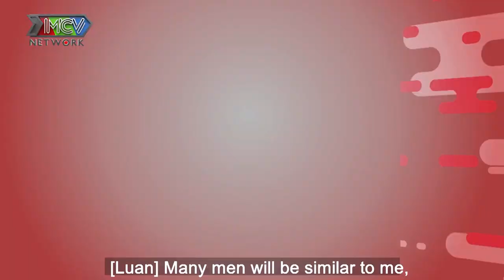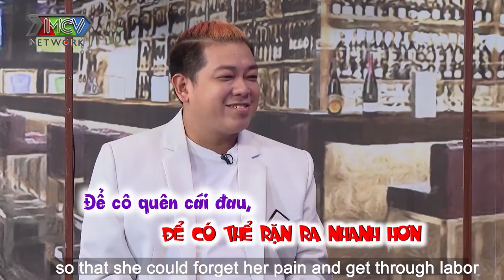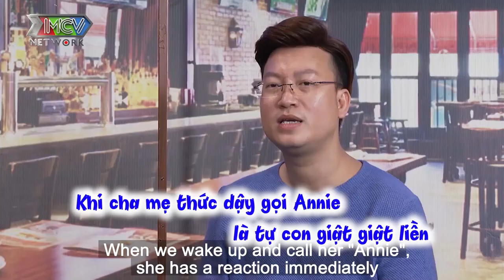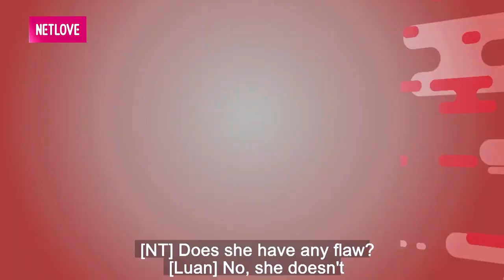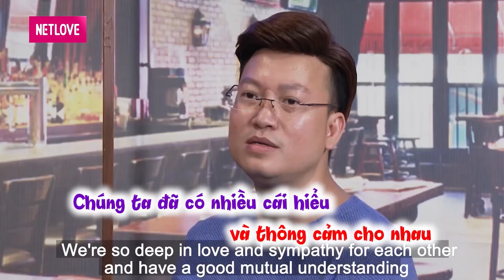SỸ LUÂN hạnh phúc khoe con gái là HOA HẬU THÂN THIỆN không biết khóc là gì